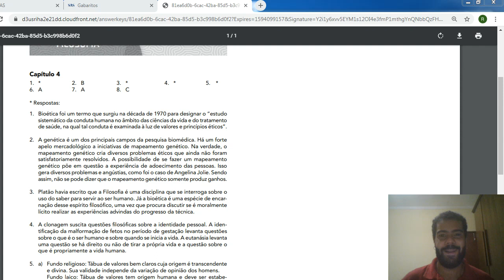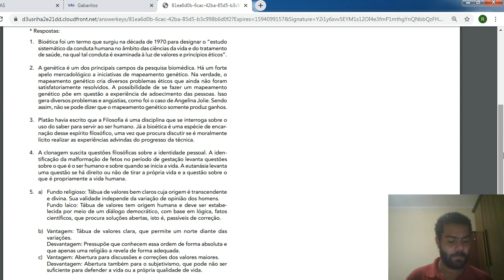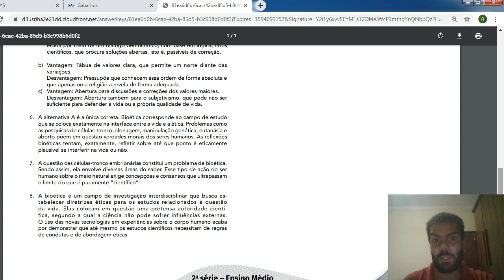Aula 7 Filosofia - 2ª série / 2000 - Professor: Renato Reis.